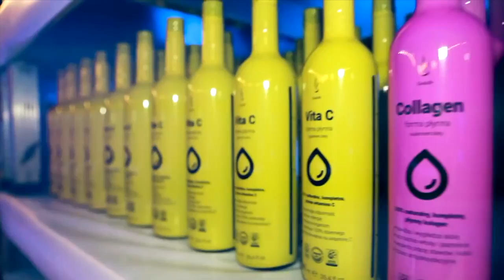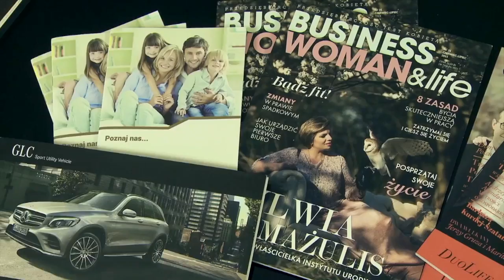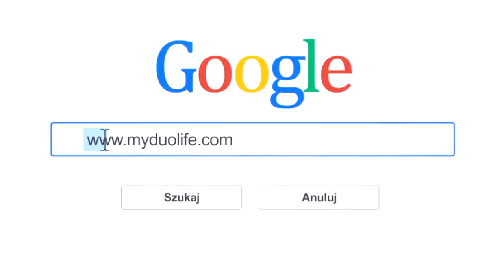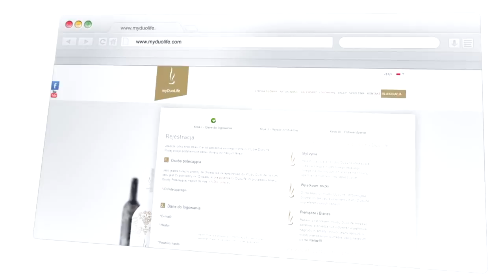Почему DuoLife - 7 причин Дуолайф (Мартынец Сергей)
Почему  DuoLife?
7 причин рассмотреть компанию Дуолайф!
1) продукт компании
2) руководство
3) маркетинг план
4) автопрограмма Ягуар и Мерседес
5) современные интернет технологии софтмркетинга
6) обучение и личностный рост
7) момент входа в компанию